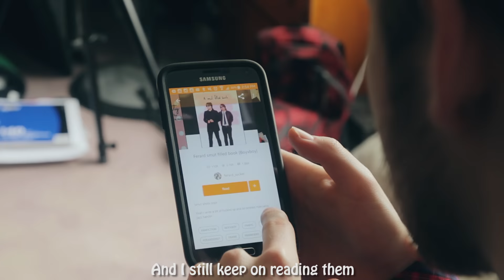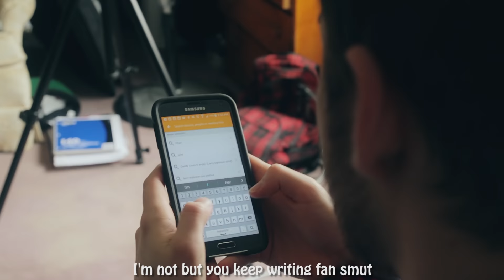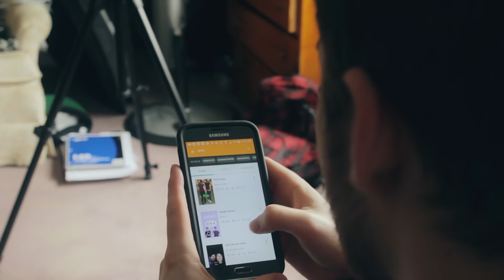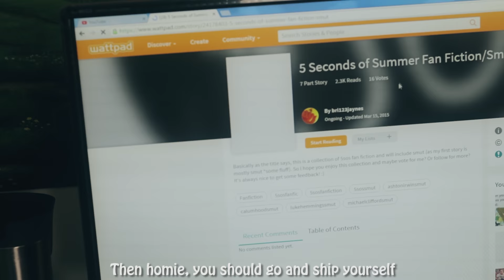"Ship Yourself" - A Fandom Parody of Love Yourself by Justin Bieber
Hey friends! Here's my fandom/Phan version of Love Yourself by Justin Bieber. I had this idea randomly and figured it would be a fun thing to make, so I hope you enjoy it! Be sure to share it with any fandom members you know! Thank you for the support as always :)

Ships mentioned: Phan, Septiplier, Destiel, Troyler

Song: Ship Yourself - RobertIDK

LYRICS:
For all the ships that you want to sail away
And all the Youtubers that you wish were gay
I'm here to tell you how you're feeling is okay
Just be respectful of them, make no mistake

'Cause I didn't want anyone thinking I'm obsessed
I'm not but, you keep writing fan smut
And I still keep on reading them
And I just can't help it man because I'm in the fandom
And you still demand them

My mom thinks I'm crazy 'cause I ship everyone
Mark and Jack, Tyler Oakley, Troye Sivan
And I've been so caught up watching clips
About all these different ships, I've had enough
I'll just watch some Shia Labeouf

'Cause if you like to write fanfics that much
Then homie you should go and ship yourself
And if you think that I'm reading that smut

When you told me that you didn't ship Phan
You know the problem wasn't with Phil or Dan
And when you told me that my ship wasn't real
I sure hope you weren't talking about Destiel

It gets excessive, but it's all in good fun
And I've been so caught up in my zone
Reading fanfics all alone, I've had enough
So now I'm only reading fluff

For all the times Dan and Phil were being 'smol'
I ship it so hard, I've got pics on my wall
And every time you told me that shipping it was wrong
And acted like it wasn't real all along